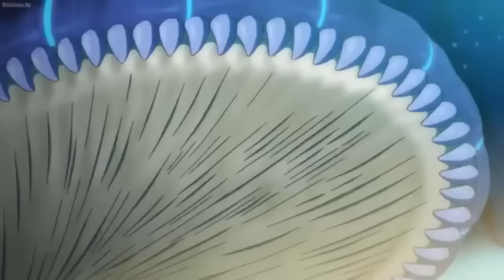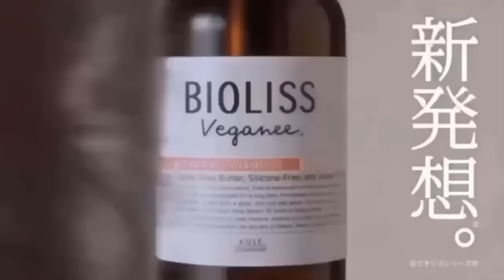🔥Demon Erased Memory - NEW Anime English Dubbed Full Movie | All Episodes Full-Screen HD! 2023!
English voice language

 All Episodes Full-Screen HD | Complete Season | New Anime 2022 (English Subtitles)